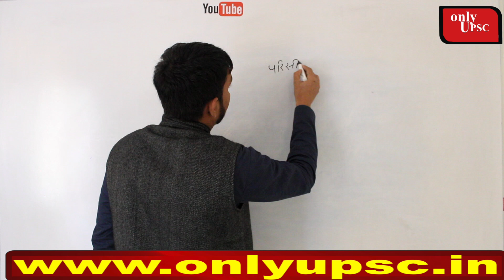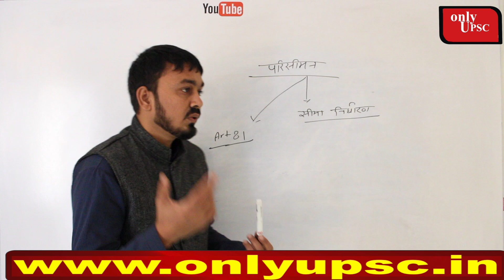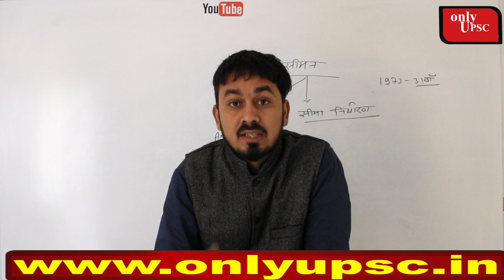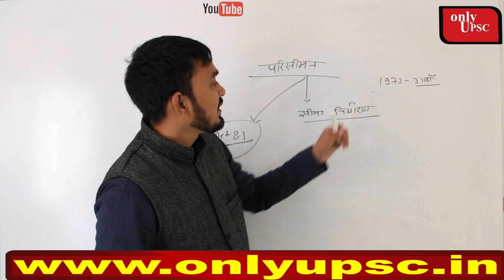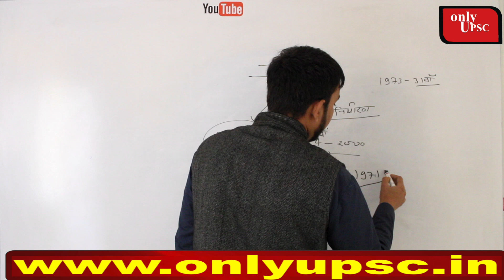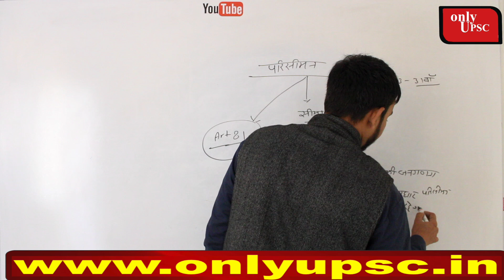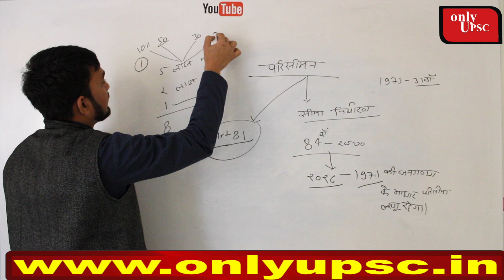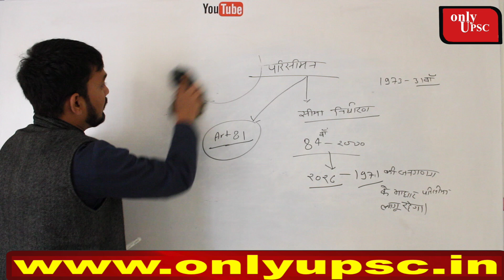Polity : Free UPSC Class | परिसीमन | Polity Lecture 37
About video -

Social link -